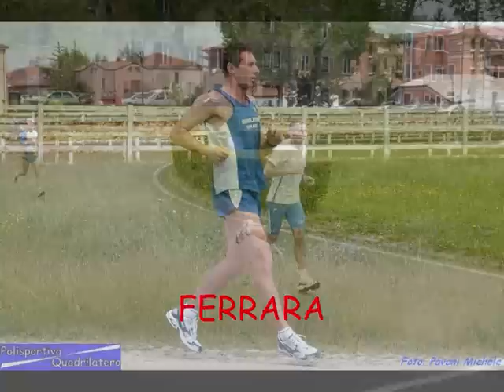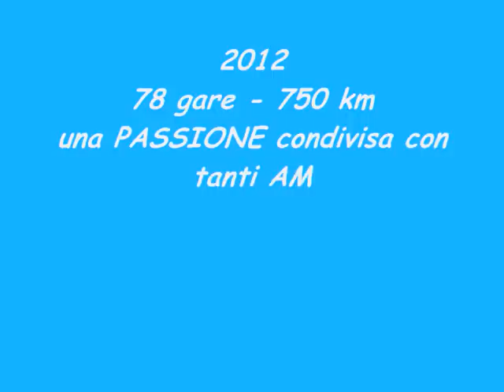2012 - Il mio anno di corsa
Alcune immagini della mia annata podistica nella quale ho portato a termine 78 gare per un totale di circa 750 km e conquistato il titolo di Campione del mondo di Retrorunning nella staffetta 4x100m e medaglia d'argento nei 100m, 1500m e staffetta 4x400 a Lleida.